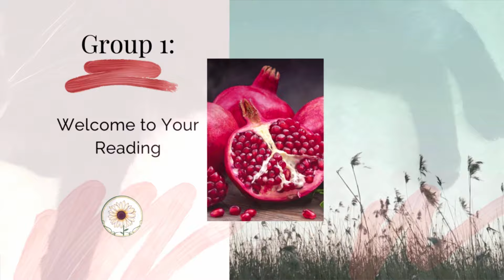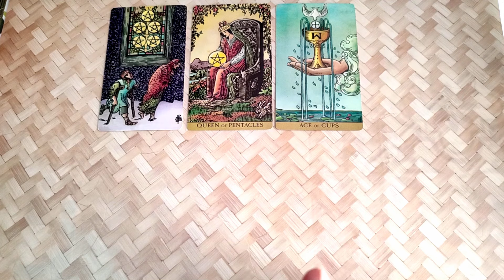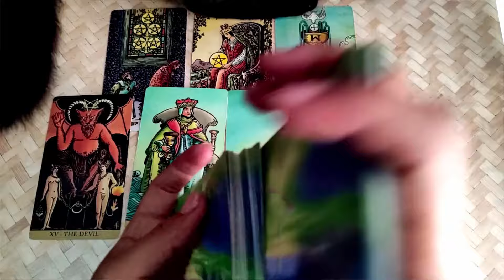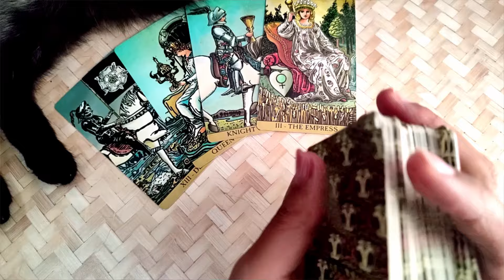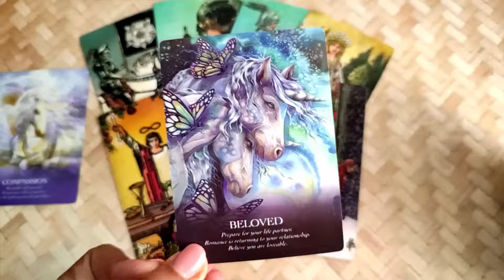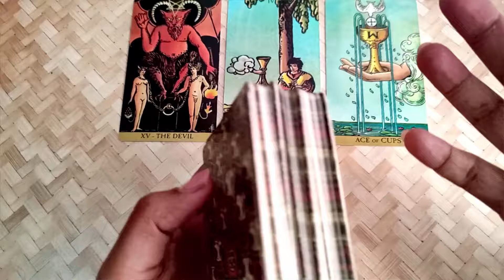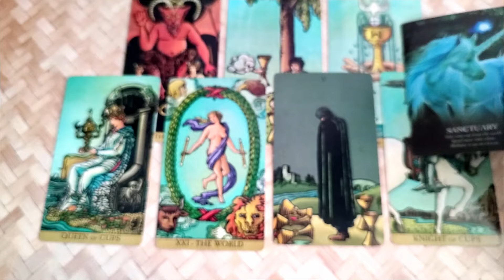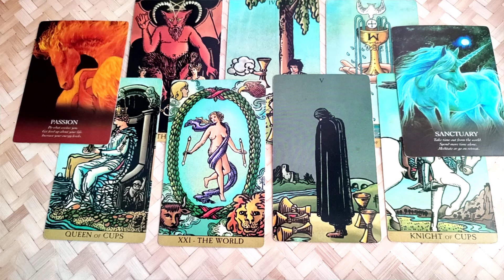What's Next for Your Career and Finances? 💰 Pick a Card to Discover Your Prosperity!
📅 After the booking, You will get a message stating the exact date and time of the delivery.

🕰️ Timestamps:

00:03    - Options

00:44    - 💚 Option 1

09:50    - 💛 Option 2

16:45    - 💙 Option 3

You can show your appreciation by using the "Super Thanks" button. Thanks a bunch! 💘